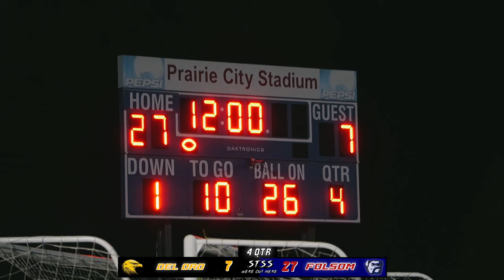FOLSOM VS DEL ORO - BATTLE FOR FIRST PLACE IN SFL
FOLSOM VS DEL ORO - BATTLE FOR FIRST PLACE IN SYF